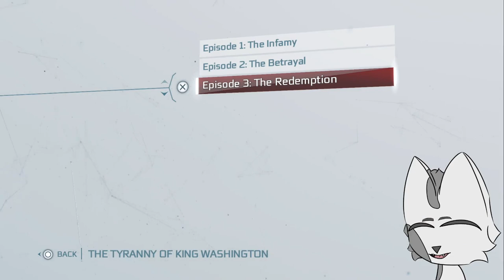Oh Good it Gets Worse! | AC3 Tyranny Of King Washington Blind Playthrough (11)